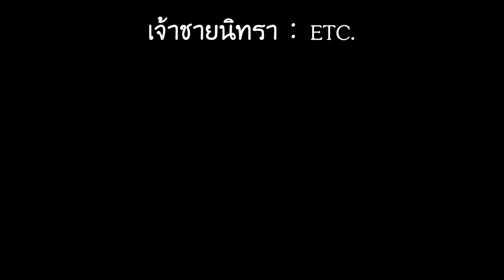เจ้าชายนิทรา คีย์ผู้หญิง Acoustic A :: ETC • | Gling-Studio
เจ้าชายนิทรา คีย์ผู้หญิง Acoustic A :: ETC

Guitar : Tune Eb
Play in key : A
เสียงดนตรีออกมาเป็น : Ab
เมโทรนอมที่ : 99

เหมาะสำหรับ : ผู้หญิงช่างเพ้อฝัน